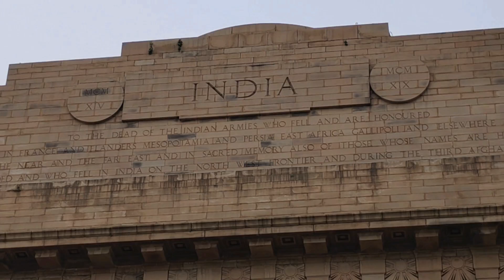INDIA GATE GAYE 🤗..Maza aa gya..(Vlog 2).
INDIA GATE GAYE 🤗..Maza aa gya...

In this video, we're taking a look at India Gate, one of the most iconic and famous landmarks in Delhi. We're posing with the shots hashtag and sharing our thoughts on this amazing place!